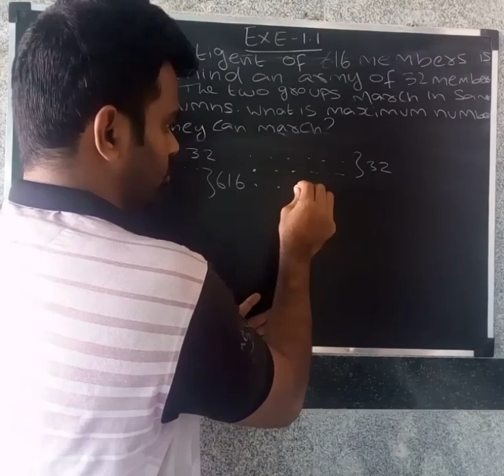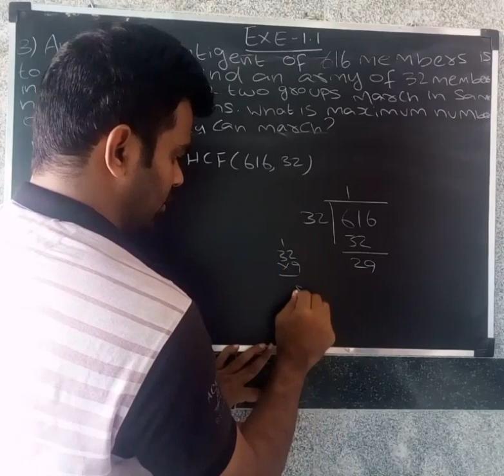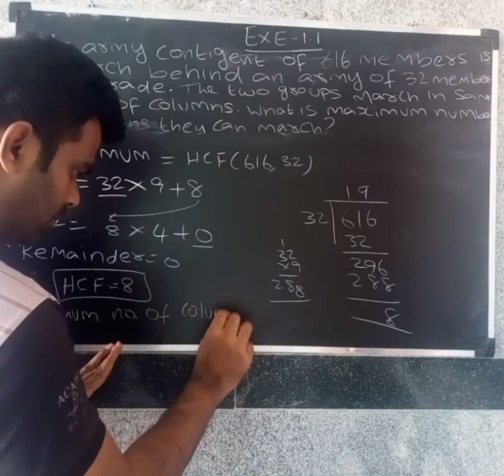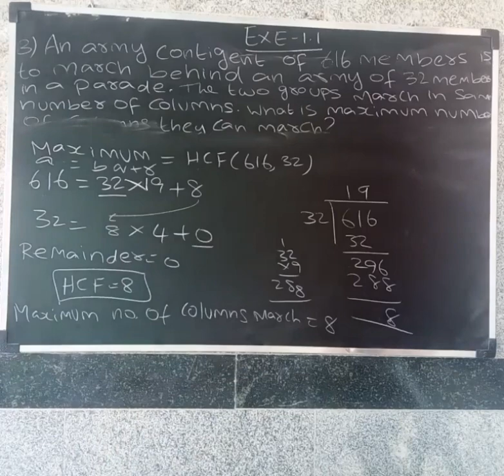CBSE 10 th Maths in tamil | Real Numbers | Exercise 1.1 Q.no.3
Exercise 1.1 Euclid's division algorithms